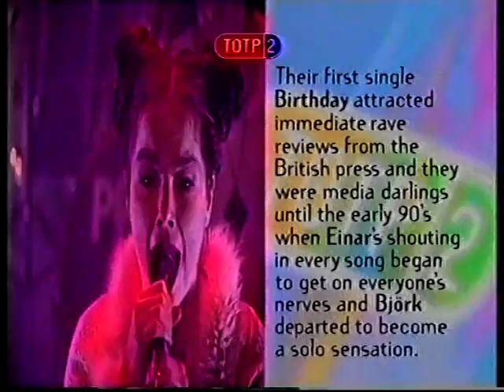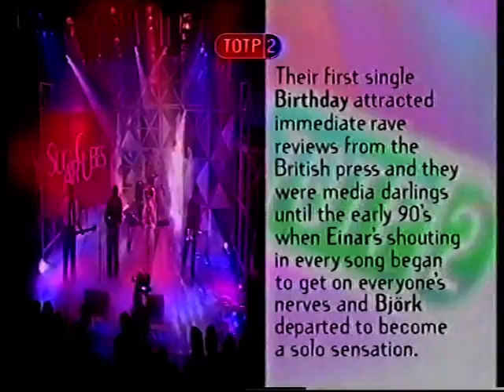The Sugarcubes on TOTP2, 1996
The Sugarcubes - Hit

Originally shown on Top Of That Pops in 1992.